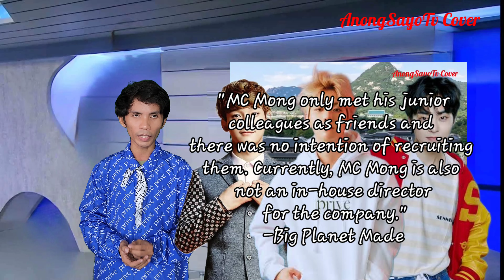SM Entertainment Accuses Big Planet Made Of Attempting To Recruit EXO Chen, Baekhyun & Xiumin